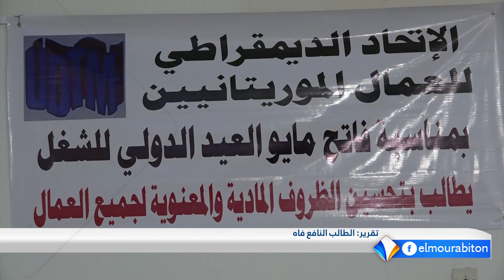خمس مكرزيات نقابية تخلد العيد الدولي للشغل_تقرير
"نعم لخلق وحدة نقابية قادرة على خدمة مصالح العمال وانتزاع حقوقهم المشروعة".. هكذا خلدت خمس مكرزيات العيد الدولي للشغل